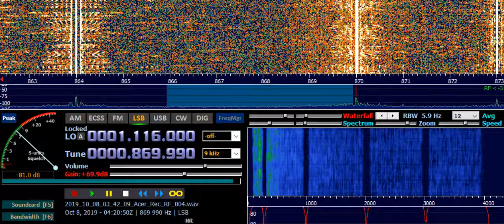Radio Cristal (EQA) 870 kHz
As received in Ruovesi, Finland - on 8th of October 2019, at 0417 UTC. Distance 10945 km.
Receiver: ELAD FDM-S2 Receiver with Digital Signal Processing (DSP)
Transmitter site: Guayaquil